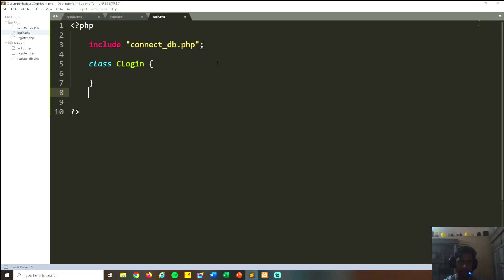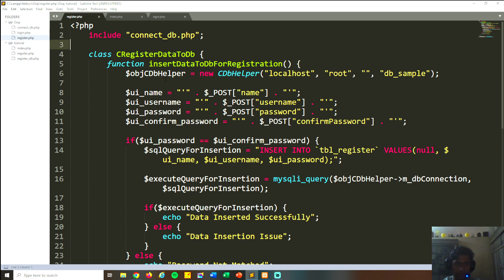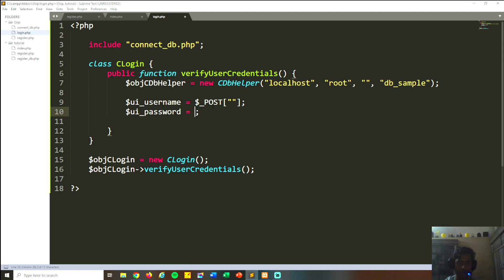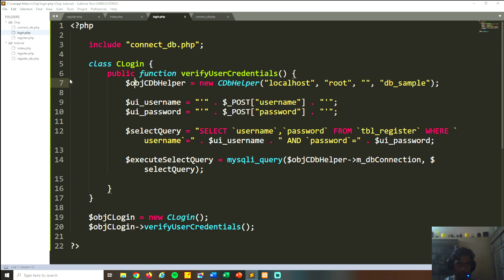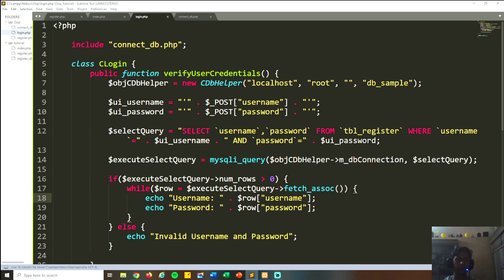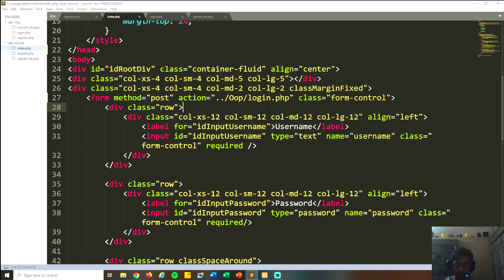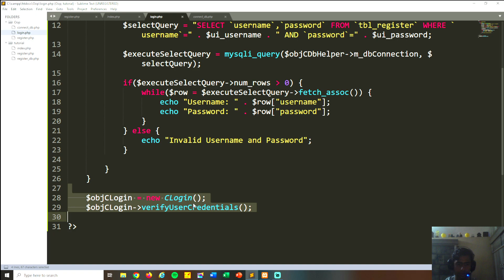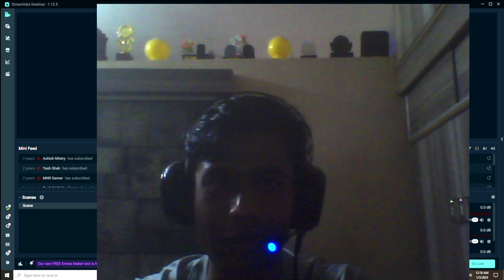EPISODE 45 : LOGIN USING PHP DATABASE (OOP)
In this episode you will get to know about Object Oriented Programming for Logging in to you account in PhP.